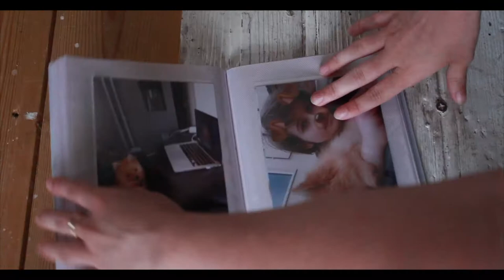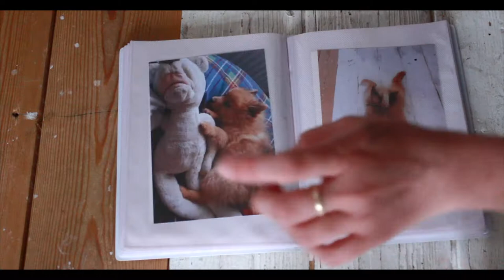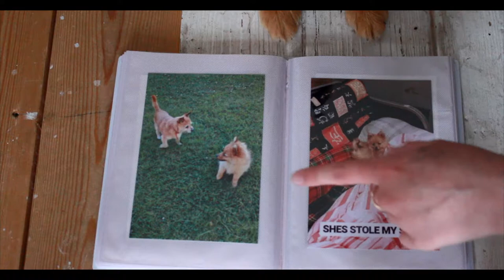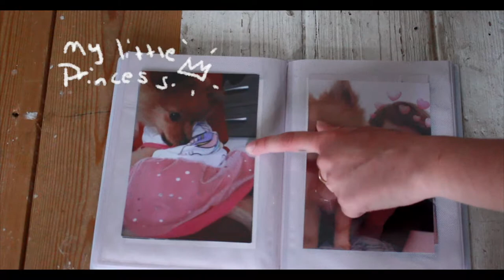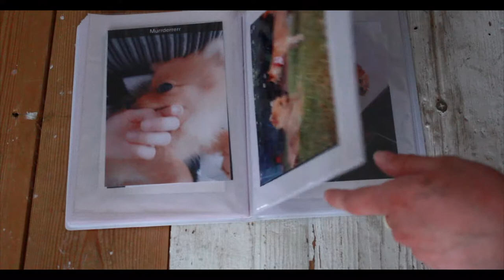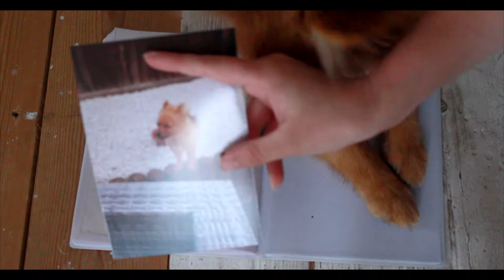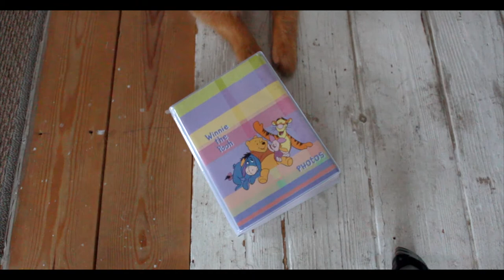Yui's Photo Album - 4 Month Old Pomeranian | Weal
A little look in to what Yui's first 2 months with us was like.
Shes now 4months old btw! Born on 1st April (hahaha april fools baby!!).

I upload new videos every 2 weeks! 💖🔥

I have so many links and so little life...

Editing Software: Final Cut Pro X
Graphics Tablet